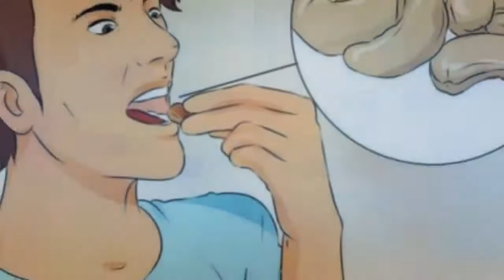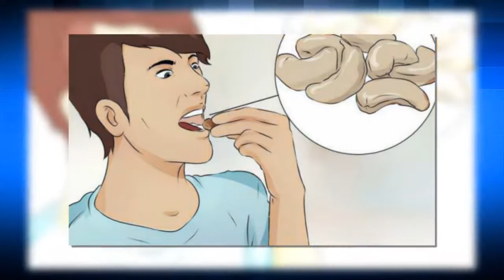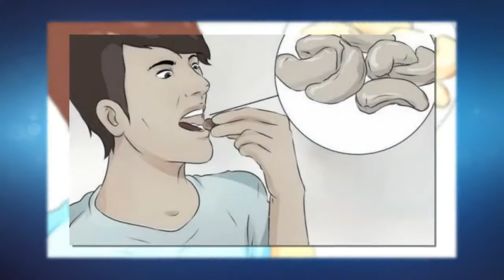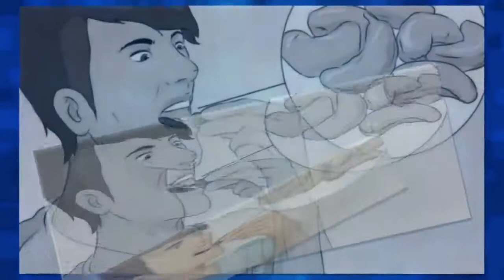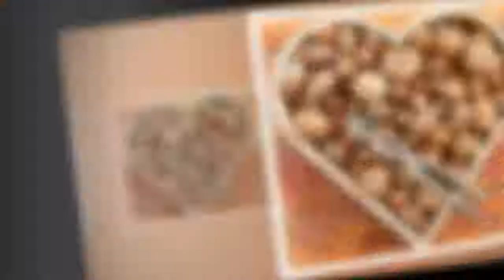Deze noten zijn absoluut ongelooflijk voor je gezondheid!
Noten krijgen soms een slechte naam, maar zowel noten als zaden zijn bijzonder goed voor je gezondheid. De voorwaarde is dat je ze met mate eet. Lees in dit artikel hoe deze voedingsmiddelen je gezondheid kunnen verbeteren.